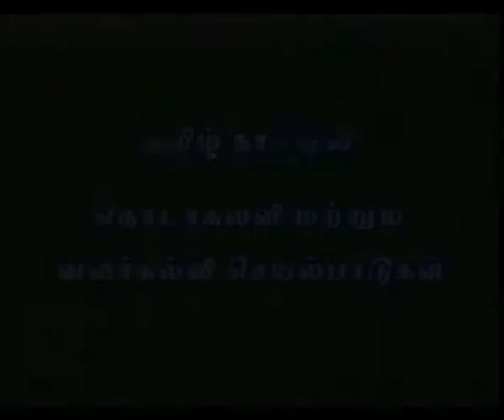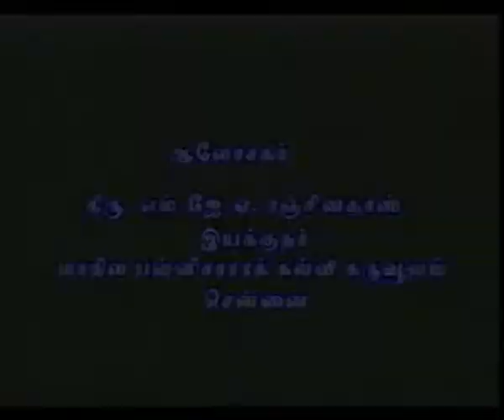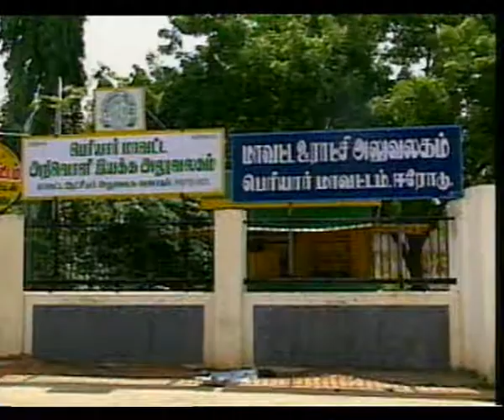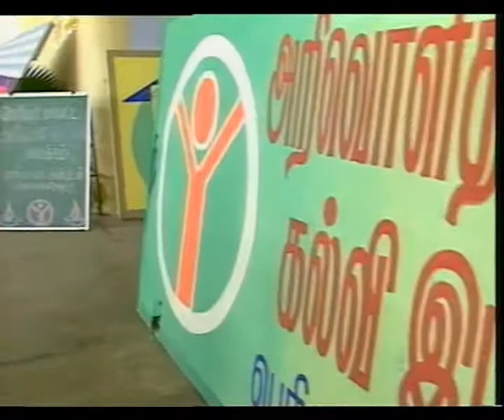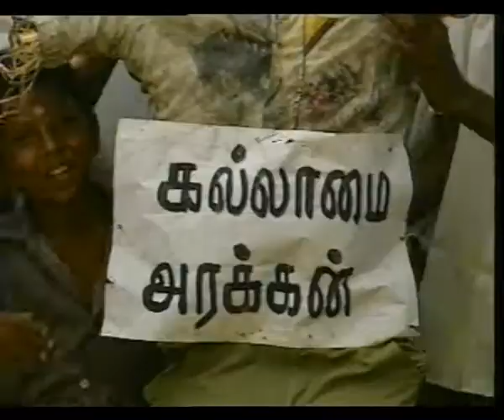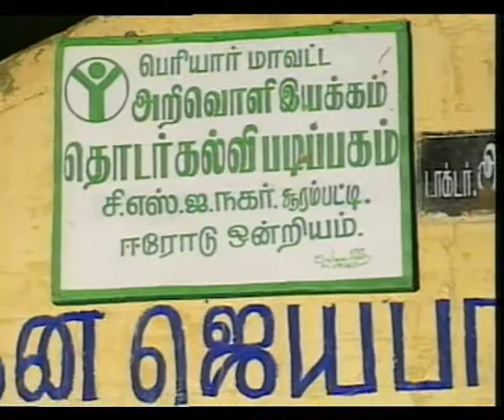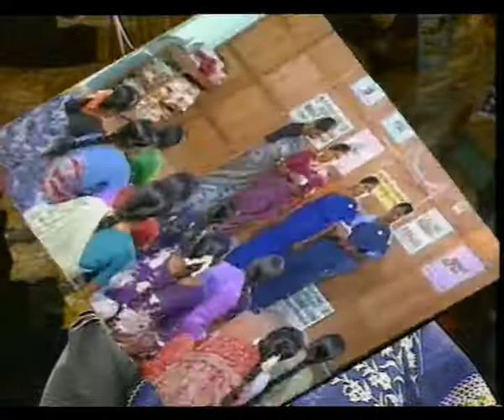TAMILLNATTILL THODARKALVI MATRUM PART 1